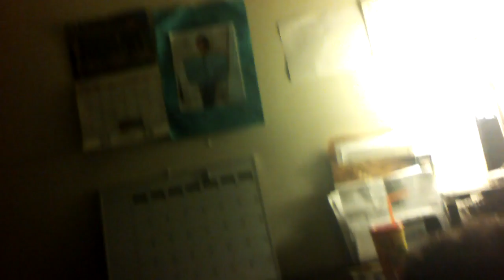Back at it again with the vid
Making another vlog